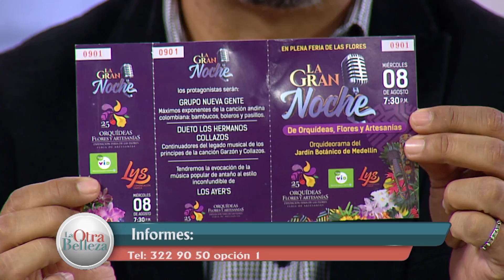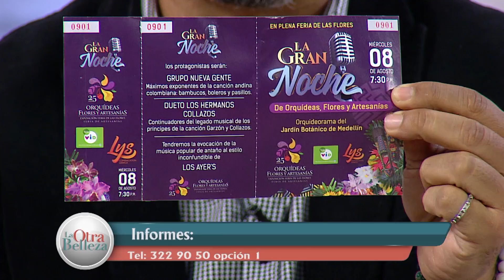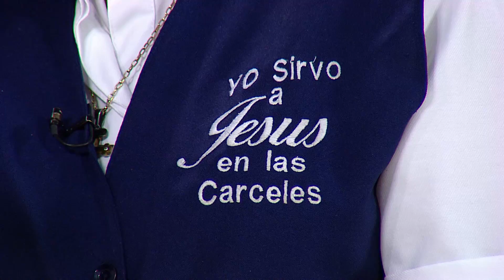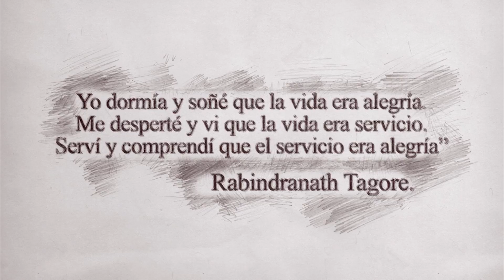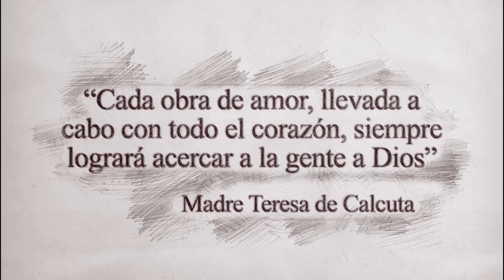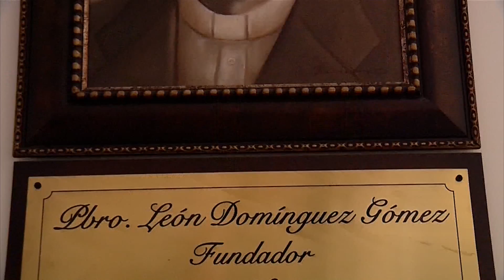La Belleza del Servicio, Fundación Francisco y Clara de Asís, Viena Ruiz y Héctor Gárces - Tele VID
Este programa lo dedicamos a tres invitados de la Fundación Francisco y Clara de Asís quienes nos llevan por un paseo espiritual en el cuál conocemos los beneficios de esta fundación y los servicios tan sentidos que brindan a los enfermos, como su nutrición y acompañamiento espiritual.